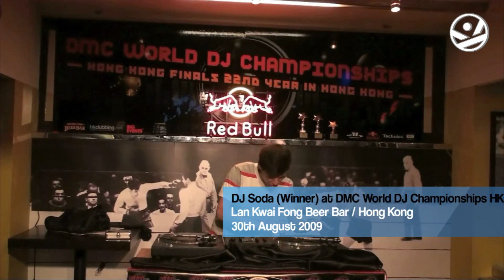DJ Soda at DMC Championships 2009 - Hong Kong Finals in Lan Kwai Fong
Hong Kong's Nightlife Guide.

DJ Soda at DMC Championships 2009 Hong Kong Finals
30th August 2009